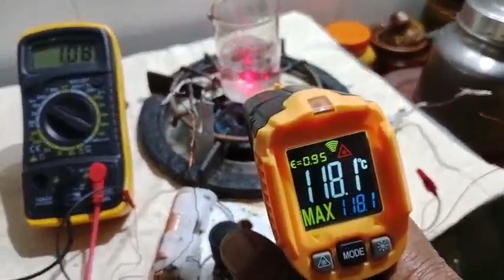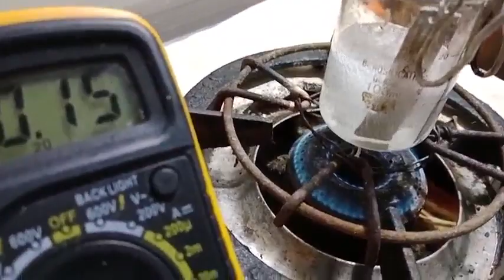Breakthrough oxygen electronegativity Water splitter generate clean hydrogen dielectric ceramic tech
200years proplum solve
DIRECT THERMAL WATER SPLIT Q-PHY TECHNOLOGY using aluminaporus electrod,exo100°c,0 ohms,600°c dielectric and heat resist ceramic pot, EMF arrest diode etc

Low cost water splitter generates clean hydrogen to space life vengatesa edu 200years proplum solve

AAA 0.1v battery-powered water splitter generates clean hydrogen -DIRECT THERMAL WATER SPLIT Q-PHY TECHNOLOGY using aluminaporus electrod,exo100°c,0 ohms,600°c dielectric and heat resist ceramic pot, EMF arrest diode etc

0.1V Powered Water Splitter Could Revolutionize Fuel Cell Development